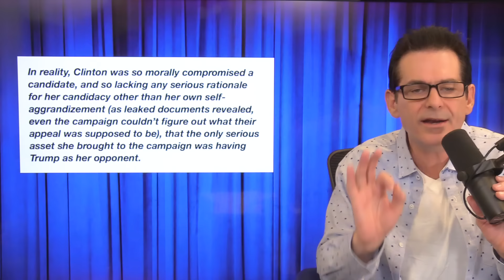Democrats & Republicans Unite In National Suicide Pact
Hofstra University's political science Professor David Michael Green wrote an article in Common Dreams detailing how the Democrats are just as culpable, if not more, as the Republicans in driving America off a cliff.

Jimmy Dore interviews Professor Green.

Get Tickets For Jimmy Dore Live At Flappers Burbank, CA on Dec 26 @ 8pm

Mourning Remembrance by Jim Earl on Amazon